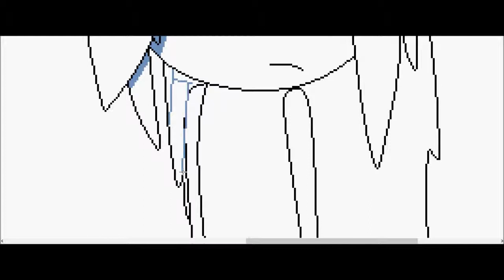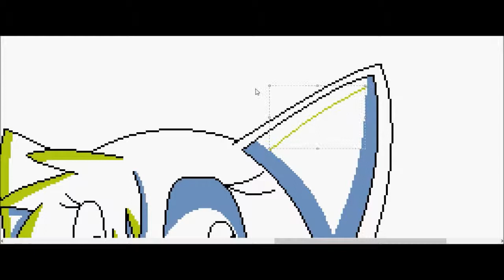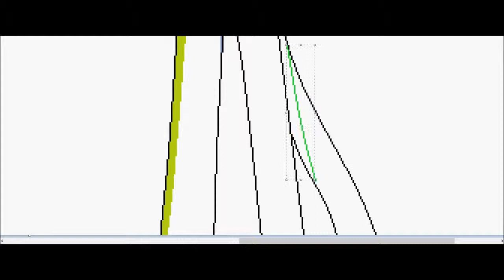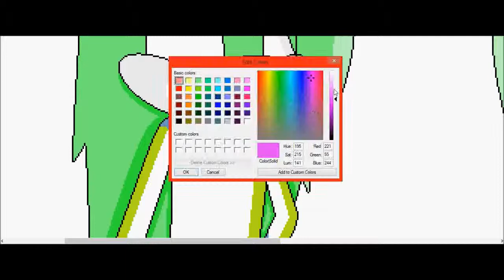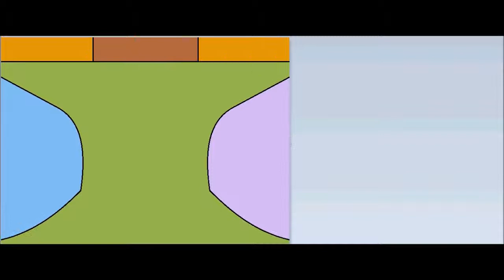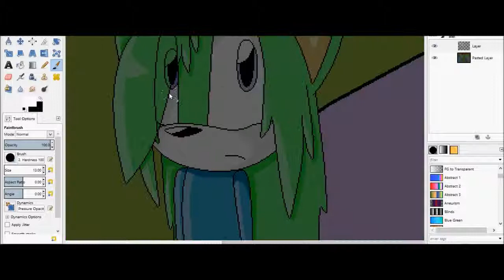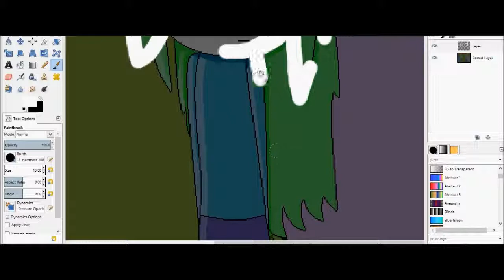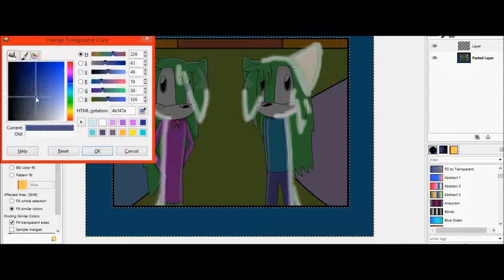Late Night Stay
I finished everything but the video at 1:40 AM. The video, about 1:56 AM. RIGHT NOW I am not in a good mood AT ALL. Not a SINGLE DAMN THING wants to work properly, and I am losing it. AND DON'T COME UP WITH THE WHOLE "YOU SHOULD REPLACE IT THEN" CRAP! I played Mystery Case Files Escape from Ravenhearst today, finished it, and HAD MY SANITY DROPED SOME LEVELS DOWN! RIGHT NOW, it's just best to leave me alone on that so I can finally recover my sanity. THANK YOU.

Also, you wanna get the game and see what it can really do to you if you play it for too long? Go check it out here(WARNING: NOT FOR THE FAINT OF HEART!):
Or if you want JUST a little more bang for you buck:
I really do love your game Big Fish, This IS a really good game! :)
I recommend you don't play this at night. Also, hope your gonna willingly backtrack, cause your gonna have to do that. WITHOUT A MAP. Good Luck ^_^u